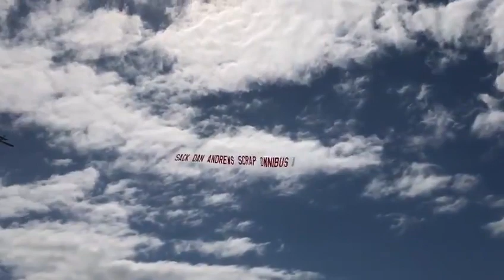Sack Dan Andrews Scrap Omnibus Banner in the Sky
The latest on Omnibus:

The amendments to the Omnibus have not been released yet but David Limbrick who is a member of the Victorian upper house for the Liberal Democratic Party has raised some concerns on the proposed changes and will not be supporting the Omnibus bill.